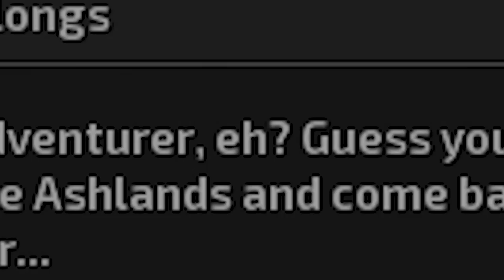Sniper Robots are absolutely INSANE in KENSHI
The Ashlands is a harsh, dangerous area inhabited by hostile mutated creatures and scattered tribes of nomads and bandits. The Ashlands are known for their scorching heat, vast deserts, and toxic ash that covers the ground, hence the name. Navigating through the Ashlands is a difficult task and requires survival skills, as resources are scarce and the terrain is unforgiving. Will Van Damme and his team survive today's challenge?